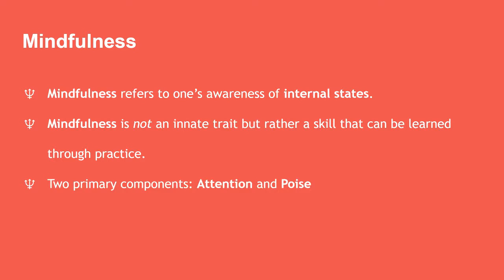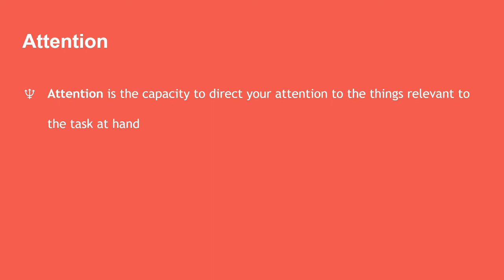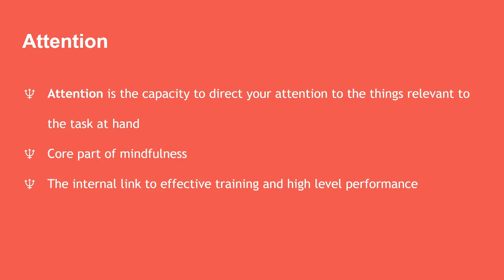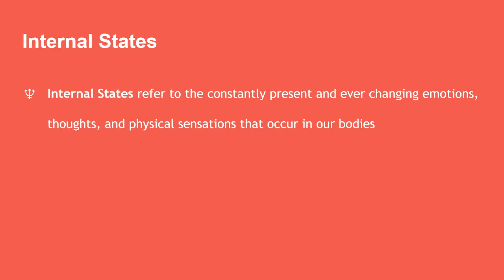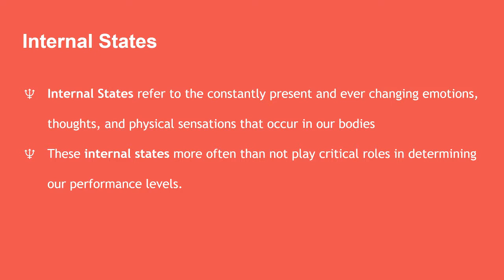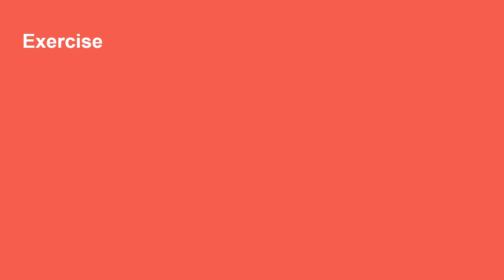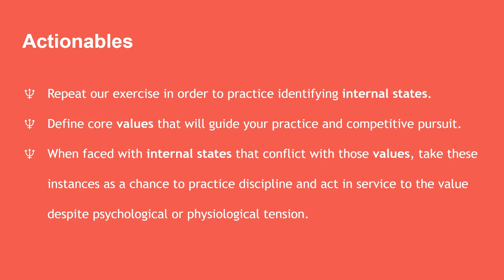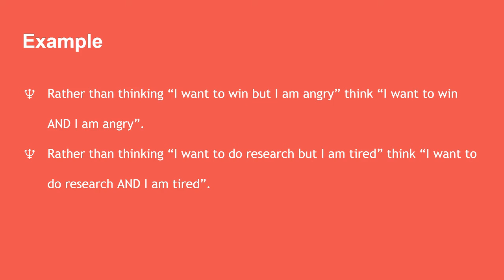Mindfulness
Paul goes over the concept of mindfulness and leads viewers through an exercise to help them center themselves when striving to attain their competitive goals.